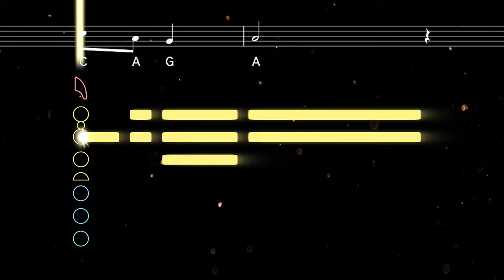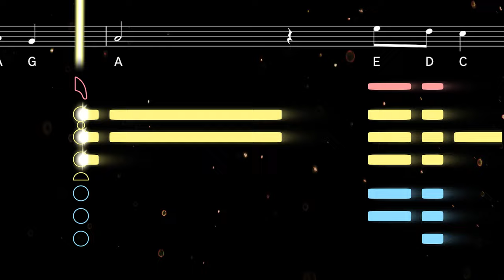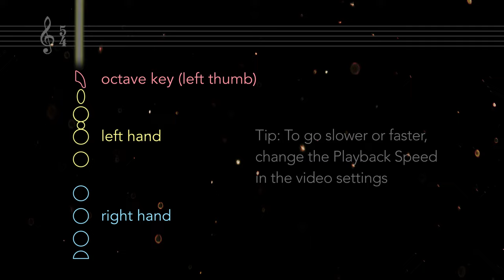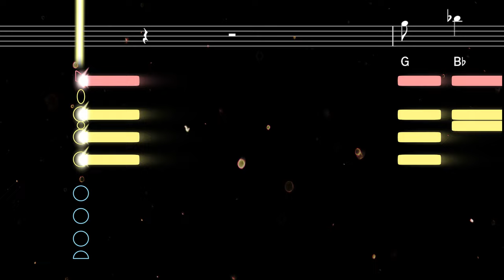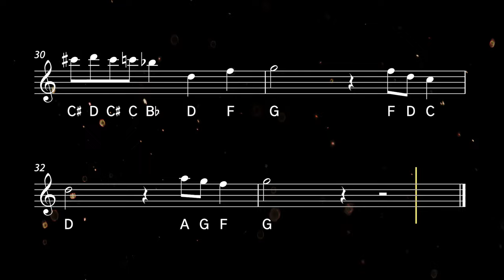How to play Take Five on Sax | Saxplained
Learn to play Take Five with this easy tutorial for all saxophones. Play along with the backing track, sheet music, and fingerings for beginners ♫ Printable sheet music available

Composed by alto saxophonist Paul Desmond and originally performed by the Dave Brubeck Quartet on their iconic album Time Out (1959), Take Five is known for its unusual 5/4 time signature. It became a surprise hit, earning the title of the biggest-selling jazz single of all time.

0:00 Alto Tutorial
2:23 Alto Playalong
3:47 Tenor Tutorial
6:11 Tenor Playalong